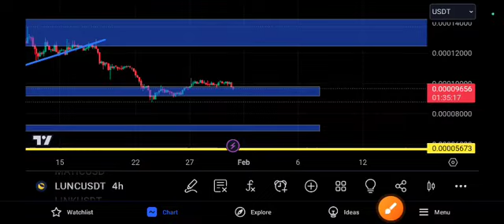LUNC Nexr price Target! LUNC Price Prediction